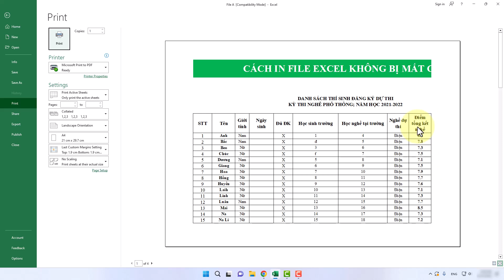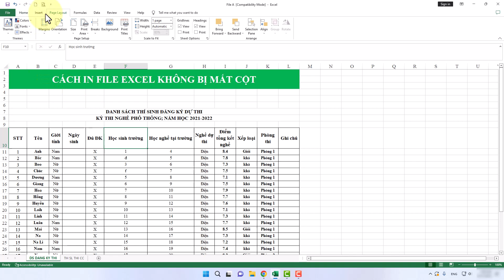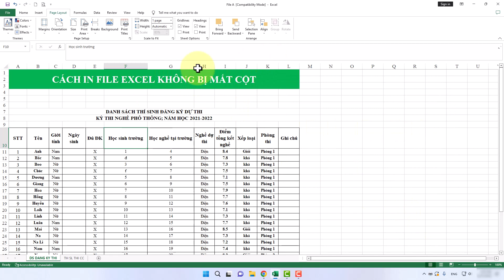Cách In File Excel Không Bị Mất Cột | Khắc Phục Lỗi Excel In Bị Mất Cột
Trong video này mình sẽ hướng dẫn cho bạn, Cách In File Excel Không Bị Mất Cột | Khắc Phục Lỗi Excel In Bị Mất Cột
▶ Đăng Ký Theo Dõi Kiến thức Tin học
Thực hiện bởi kênh kiến thức tin học